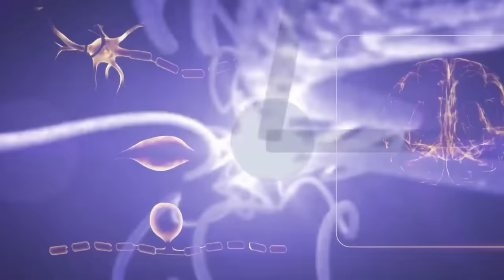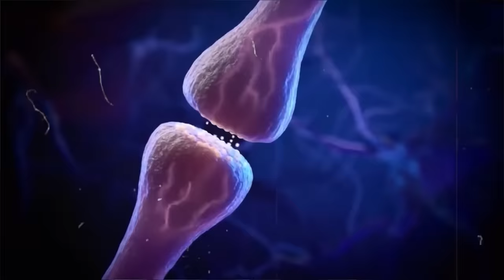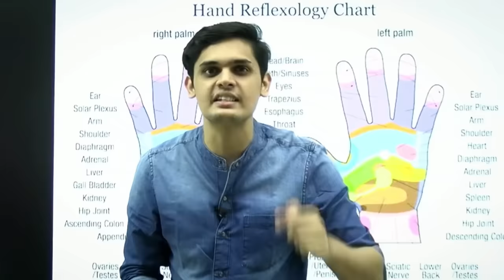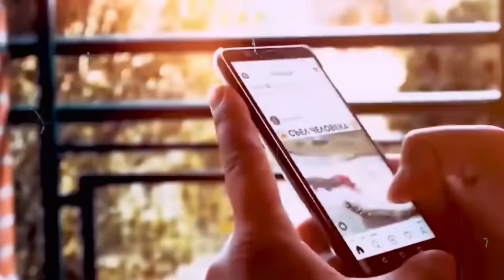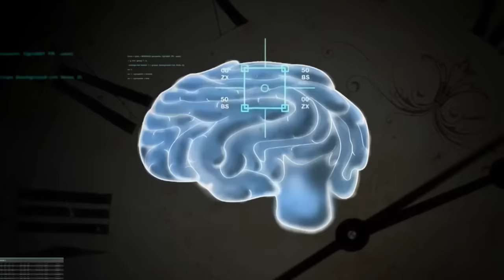RESET Your Brain to Learn Faster🔥| Recharge Brain power| Prashant Kirad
Reset Your brain to learn faster 🔥

Topics Covered ✅

How to make your brain power strong
study strategy
how to study
study motivation